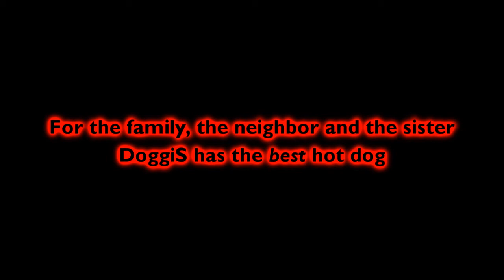DoggiS Commercial 2005 - but in English Lyrics